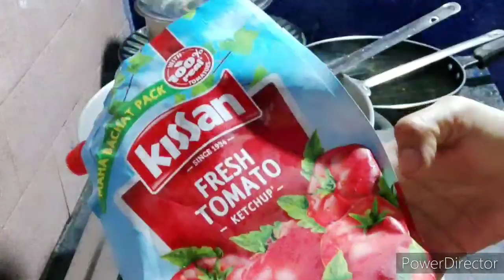তোমাদের সাথে ও এমন টা হয় কখনো ? || BengaliVlog || happy With || Indian Vlogger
তোমাদের সাথে ও এমন টা হয় কখনো ??

happy with mamoni, happy with mamoni today, happy with mamoni vlog, Indian mom busy mornings, blog , blogger, blogs